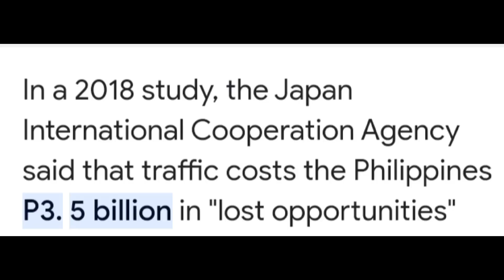Samahan nyo ako mag lakwatsa sa metro manila pART 2